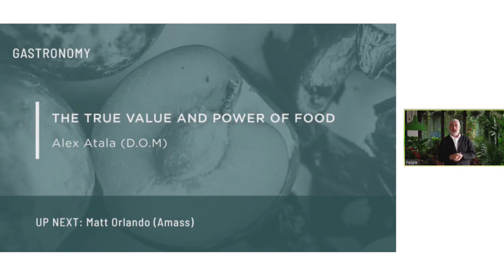Alex Atala - A gastronomia como ferramenta de transformação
IX Jornada de Sustentabilidade